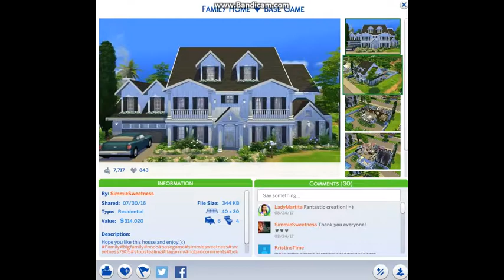My top ten fave houses on the gallery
Hi :) look at these amazing houses, i dont know why the music stopped :(